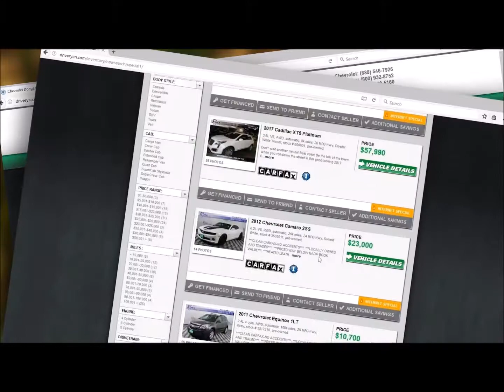DriveRyan.com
Whether it's after football in Philly or duck hunting in the Dakotas, whenever you're in the mood to vehicle shop, the first place to go is DriveRyan.com